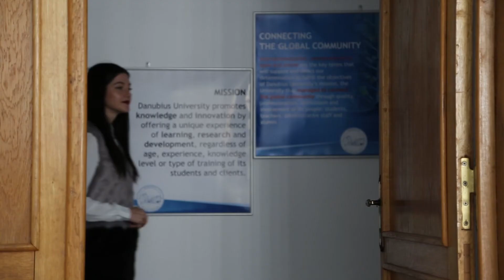Erasmus+ Staff Mobility For Training - Mr. Vethit Thongchantr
Erasmus+ Project
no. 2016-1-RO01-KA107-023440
Staff Mobility For Training
From: Siam University, Bangkok, Thailand
To: Danubius University of Galati, Romania